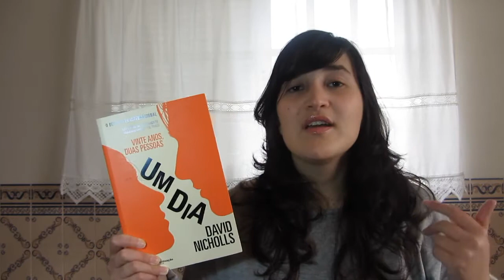"Um Dia" - David Nicholls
Hoje trago-vos a minha opinião do livro e filme "Um Dia" do David Nicholls. Espero que gostem!